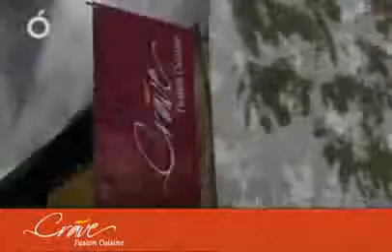CRAVE Fusion Cuisine OTV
Crave is a culinary experience in fusion, innovatively merging influences from the world over. A Canadian concept, Crave comes to Beirut as the first true fusion restaurant, with a palette of tastes, vibrant with colors and cultures.